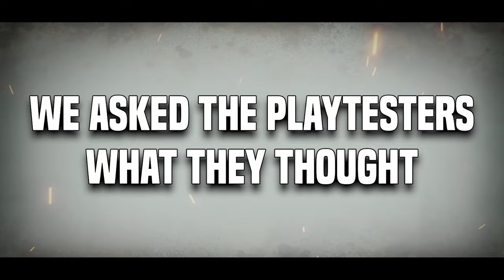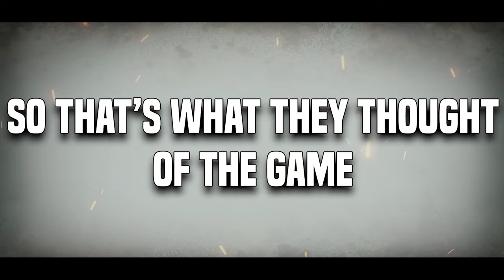Epic Warpath - What do our Playtesters Think?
Vecteezy.com